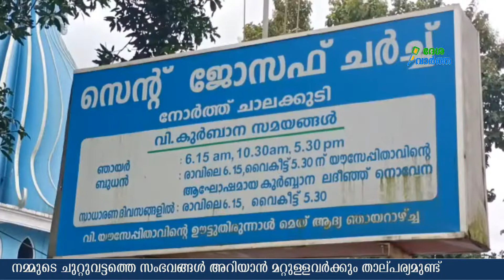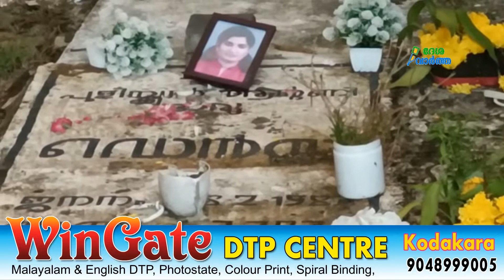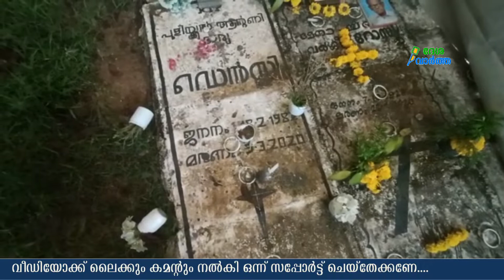abu dhabi murder | ദുരൂഹത മാറും; അബുദാബി ഇരട്ടകൊലക്കേസ്; കുഴിമാടം തുറന്ന് പോസ്റ്റുമോട്ടം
Malayalam news | Kerala news | Breaking news | Latest Malayalam News
searching words:
searching words:
desavartha
abudhabi murder
double murder
dency antony
abu dhabi murders
is there crime in abu dhabi
how many murders in uae
what is the crime rate in abu dhabi
abu dhabi murder rate
abu dhabi murder case
abu dhabi murder
abu dhabi murder news
abu dhabi mall murder
how many murders in dubai
abu dhabi accident death
abudhabi murder book
abudhabi murder by death
abudhabi murder by wife
abudhabi murder bank
abu dhabi murder battery
abu dhabi murder blood pressure
abudhabi murder bobby
uae murder case
abu dhabi death certificate
abu dhabi triple murder case
abu dhabi curator death
abu dhabi covid death
are there murders in dubai
abudhabi murder documentary
abudhabi murder death
abudhabi murder drones
abudhabi murder death rate
abu dhabi murder definition
abu dhabi murder disease
abudhabi murder date
abudhabi murder doctor
abu dhabi emir death
abudhabi murder for hire
abudhabi murder family
abudhabi murder fbi
abudhabi murder father
abu dhabi murder font
abu dhabi murder file
abu dhabi murder for sale
abudhabi murder girl
abudhabi murder group
abudhabi murder gujarat
abudhabi murder gun
abu dhabi murder games
abu dhabi murder germany
harris murder abu dhabi
abudhabi murder investigation
abu dhabi murder instagram
abu dhabi murder inc
abu dhabi murder in english
abudhabi murder june 2022
abudhabi murder july 2022
abudhabi murder james
abudhabi king death
abu dhabi khalifa death
abu dhabi king death news
abu dhabi king death date
uae law murder
abu dhabi leader death
murder mystery abu dhabi
uae murder news
abu dhabi areas names
abu dhabi names
abudhabi murder of wife
abudhabi murder on the nile
abu dhabi murder org
abu dhabi murder om
uae murder punishment
abu dhabi president death
abu dhabi prince death
abu dhabi president death date
abudhabi murder queen
abudhabi murder qatar
abudhabi murder questioning
abudhabi murder quora
uae murder rate
abu dhabi ruler death
abu dhabi royal death
st regis abu dhabi murder
uae murder statistics
abu dhabi death sentence
abu dhabi sheik death
abu dhabi shaikh death date
abu dhabi shaikh death
abu dhabi triple murder
abu dhabi us teacher murder
uae murder video
abudhabi murder wife
abudhabi murder with my husband
abudhabi murder wiki
abu dhabi murder was denied
abu dhabi murder water
abudhabi murder xinjiang
abudhabi murder yesterday
abudhabi murder year
abudhabi murder yusuf
abudhabi murder yearly
abudhabi murder zambia
abudhabi murder zone
abudhabi murder zimbabwe
abudhabi murder zip code
abudhabi murder zhang
abu dhabi crime
abu dhabi violence
abu dhabi 230
abudhabi murder 1998
abudhabi murder 1999
abudhabi murder 1988
abudhabi murder 1990
abudhabi murder 1980
uae murder 2014
abudhabi murder 30 years
abudhabi murder 30 years ago
abudhabi murder 30 year old
abu dhabi murder 3
abudhabi murder 40 years
abudhabi murder 40 years ago
abudhabi murder 40 year old
abudhabi murder 48 hours
abudhabi murder 50 years
abudhabi murder 50 years ago
abudhabi murder 5 year old
abudhabi murder 50
abudhabi murder 500 million
abudhabi murder 60 years
abudhabi murder 6 year old
abudhabi murder 60 years ago
abudhabi murder 70s
abudhabi murder 70 years
abudhabi murder 7/22/22
abudhabi murder 80s
abudhabi murder 8 year old
abudhabi murder 911
abudhabi murder 90s
abudhabi murder 911 call